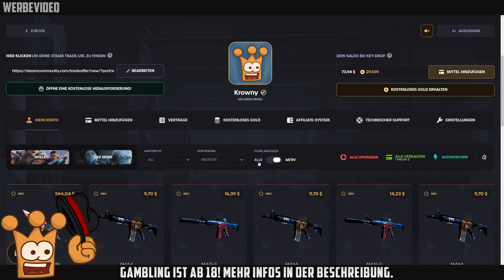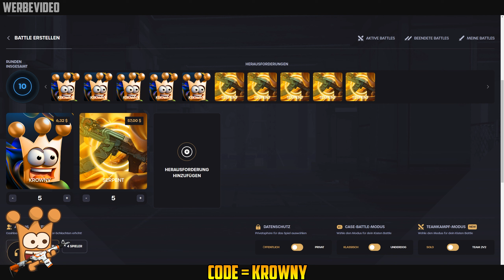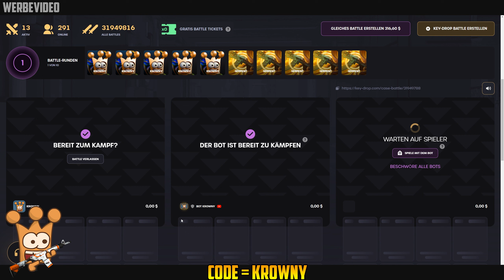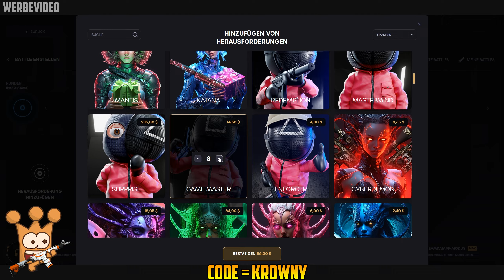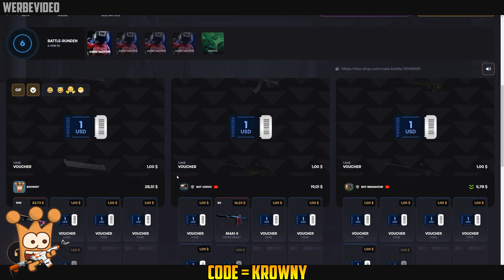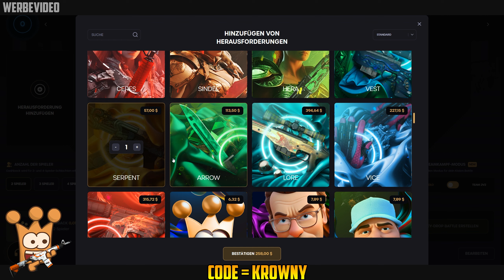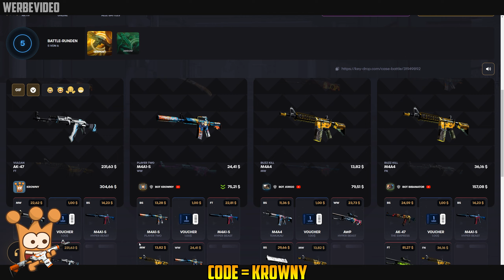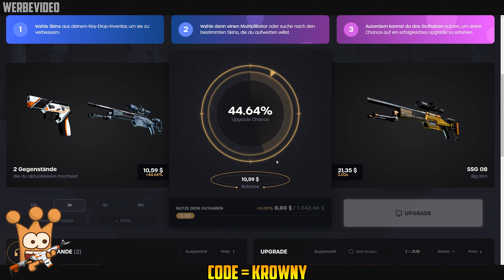Ohhhh Ak-47 Vulcan ► CS2 Case Opening